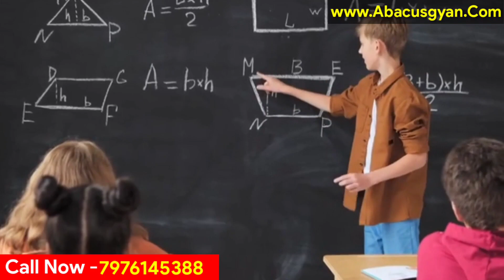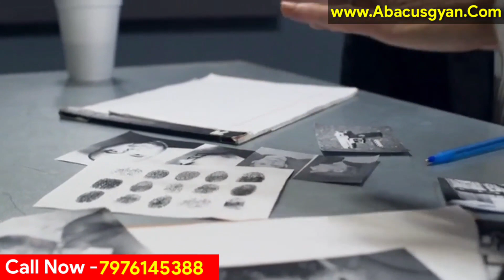DMIT Counselling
It's a combination of:
1. ADVANCED ABACUS
2. VEDIC MATHS
3. CALLIGRAPY
4. HANDWRITING IMPROVEMENT COURSE
5. MID BRAIN ACTIVATION
6. DMIT TEST